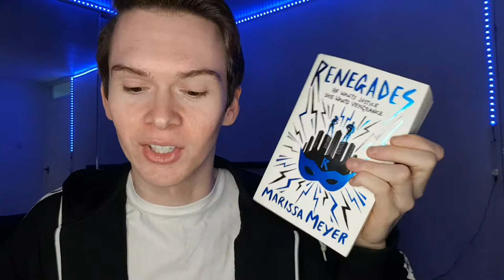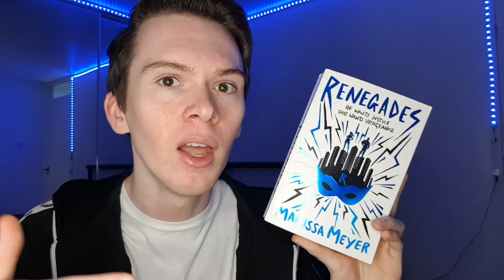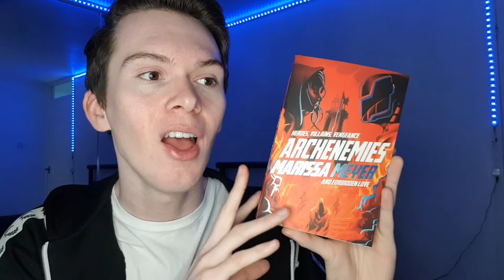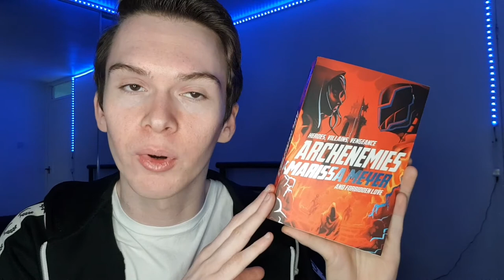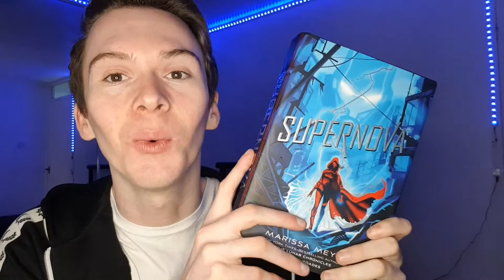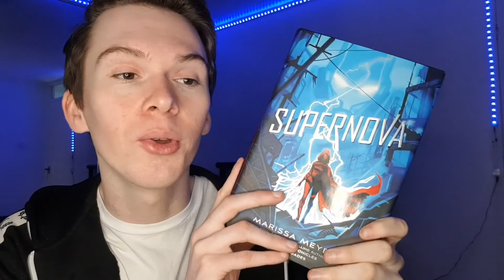Why YOU Should Read The RENEGADES Trilogy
the renegades trilogy by marissa meyer (author of the lunar chronicles) is one of my favourite young adult book series so today i wanted to make a video recommending it to you. this is a non-spoiler video discussing the basic premise and the characters and everything i love. i hope this encourages you to give the renegades series a chance!! the series has three books - renegades, archenemies and supernova. if you enjoy cinder, scarlet, cress and winter OR instant karma by marissa meyer then check out renegades next.